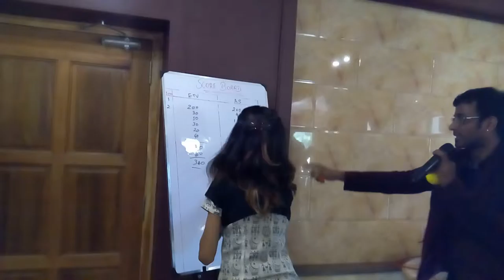Walking in Maze game for ABB team at Hudson Resorts_Emcees Nandhini and Thamizh